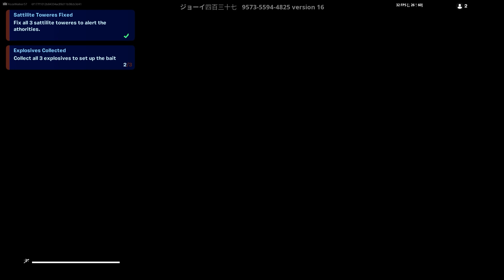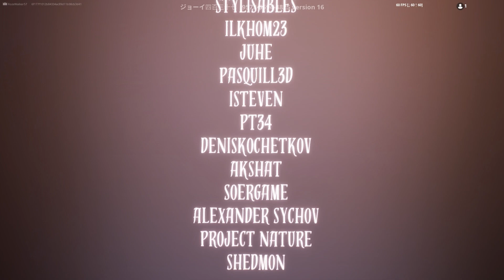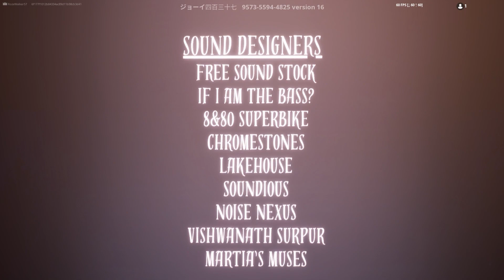Fortnite Creative - The Rake Chapter 1 Horror GG Complete Gameplay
Dare to step into the nightmarish world of "The Rake Chapter 1" in Fortnite Creative. 🌑🔪 Traverse through dark forests and abandoned cabins, haunted by the elusive Rake. Can you survive the terror that lurks within, or will you become another victim of its relentless pursuit? Join us for a bone-chilling gameplay experience and master the art of survival in this harrowing adventure.